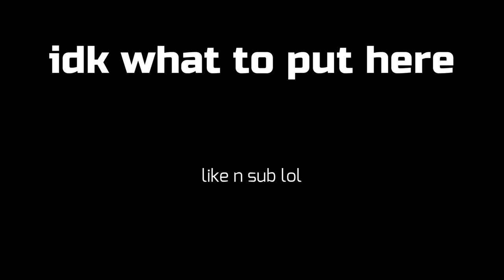Fallen Survival Tips and Trick you NEED to Know!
Fallen Tips and tricks that i've learned while playing.